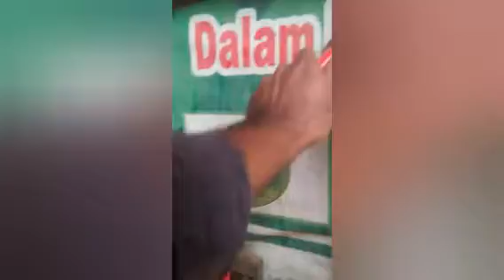Penyebab kulkas dua pintu tidak dingin pada bagian bawah#short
Pemyebab kulkas 2 pintu tidak dingin pada bagian bawah#short